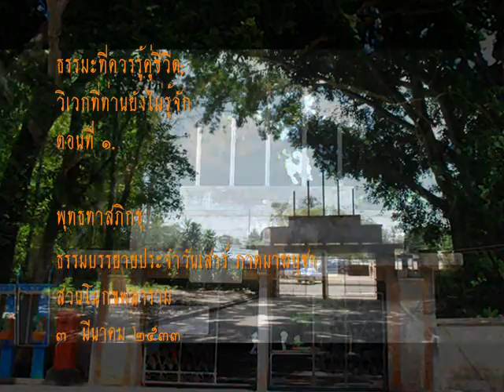วิเวก ที่ท่านยังไม่รู้จัก ตอนที่ ๑.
ธรรมะที่ควรรู้คู่ชีวีต;
ปัจจัยที่ห้าที่ท่านยังไม่รู้จัก
ธรรมบรรยายประจำวันเสาร์ ภาคมาฆบูชา
๓ มีนาคม ๒๕๓๓